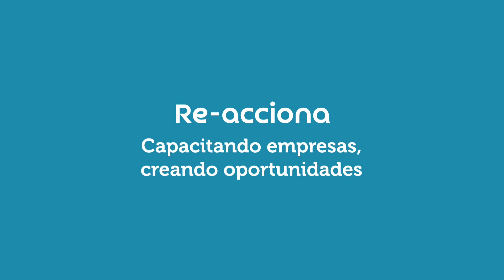IGAPE.- Programa Re-acciona - PACO & LOLA (Carlos Carrión)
Vídeo de caso de éxito del Programa Re-Acciona.- Cooperativa Vitivinícola Arousana S.C.G (Carlos Carrión)